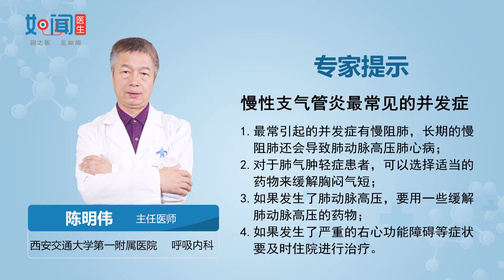【呼吸内科】慢性支气管炎最常见的并发症